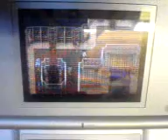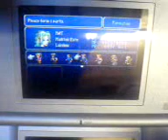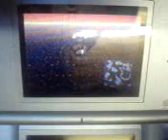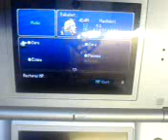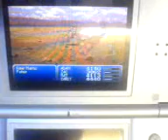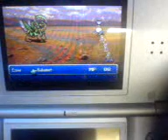D.B.T GAMER SHOW FINAL FANTASY 6 REVIEW EPISODE 69 PART 2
A GAME REVIEW OF FINAL FANTASY 6 PART 2